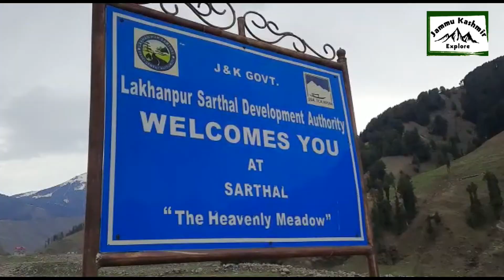Sarthal unexplored Heaven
jammu kashmir Explore is a video content platform for  jammu, Kashmir. Here We discover  foods, travel destination, experiences, intersting things & lifestyle and  We discover new places and possibilities. We will try to spread all knowlage of jammu, kashmir and ladakh for Tour Destinations.